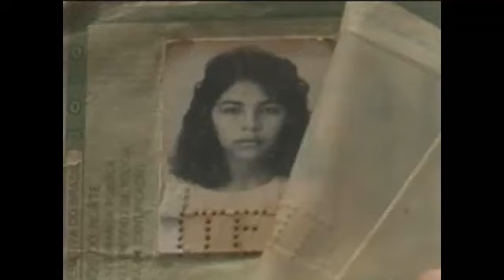Parte 9 23-10-13 Patrulha da Cidade